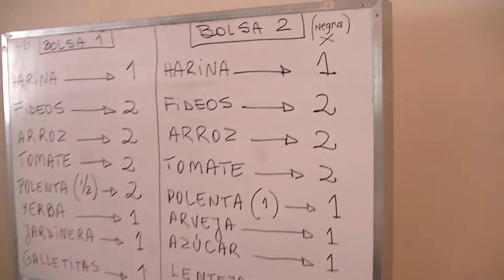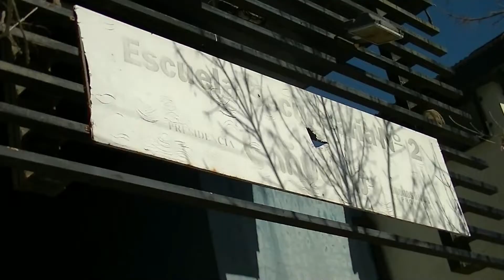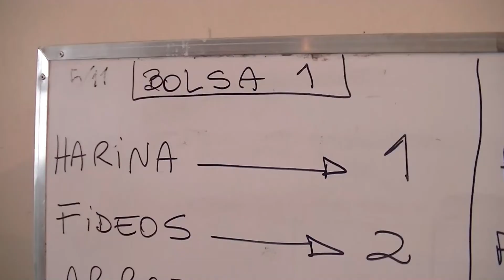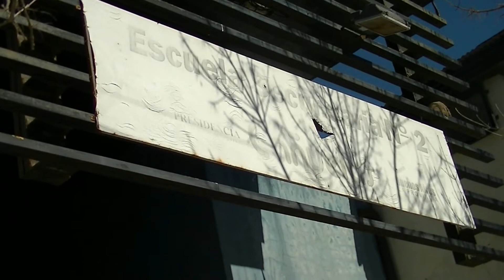Desde el inicio de la pandemia se incrementó más del 700% la demanda de alimentos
El Consejo Escolar empezó a distribuir 15 mil bolsones de mercadería por las escuelas del distrito. Personal municipal y de cooperativas colabora con la logística. Sandra Cardozo, presidenta del Consejo Escolar; y Cesar Godoy, vicepresidente, dialogaron con NacPop TV.